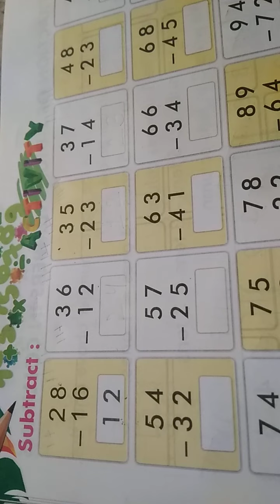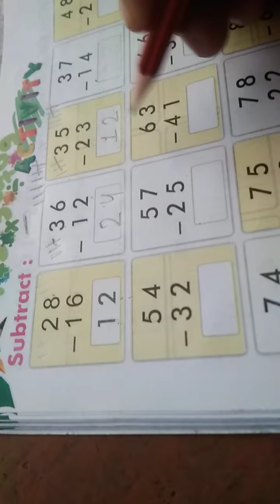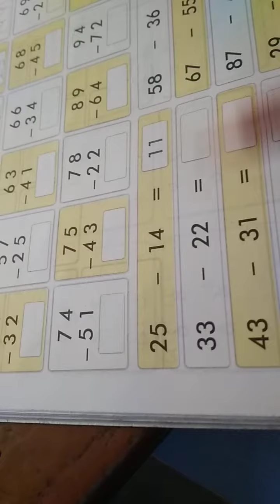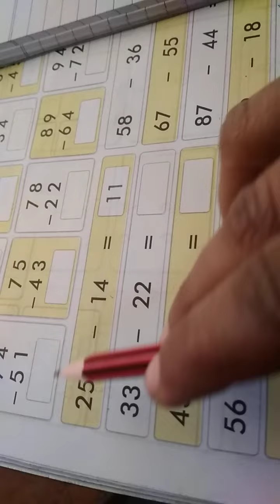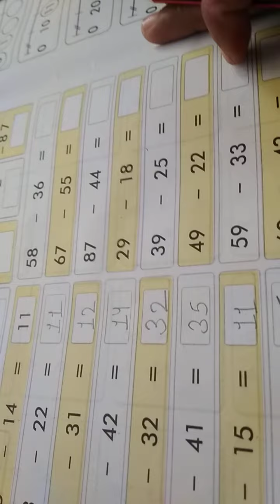UKG Class | Maths | Subtraction